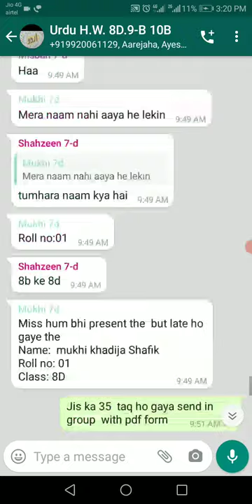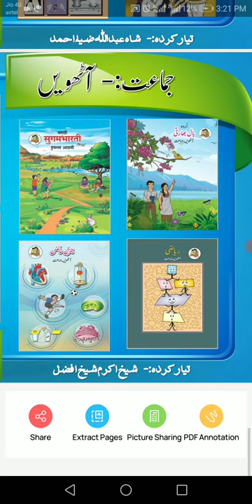How to use AZ recorder during tg Mrs Shabana yusuf